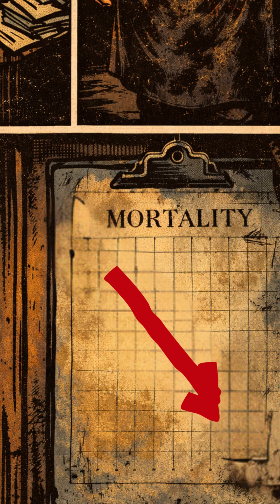He Saved Them. They Destroyed Him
The doctor who was destroyed for washing his hands. 🧼💀 In 1847, Ignaz Semmelweis discovered that handwashing saved lives. Instead of a Nobel Prize, he got a straightjacket. This is the story of the "Semmelweis Reflex"—how experts reject the truth when it hurts their ego.